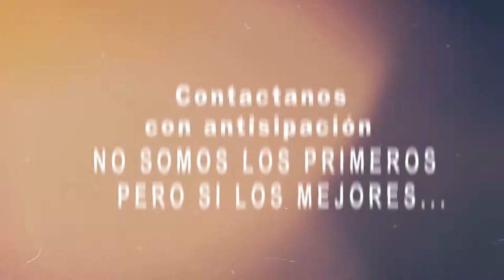Avancé de Graduación Kevin Gusqui Macas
Graduación Kevin Gusqui Macas
Eventos sociales
WhatsApp /Telegram - 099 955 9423
No pierdas tus recuerdos,
plásmalo junto a nuestro equipo
de producción...
RR_PRO El mejor servicio para tus
eventos.